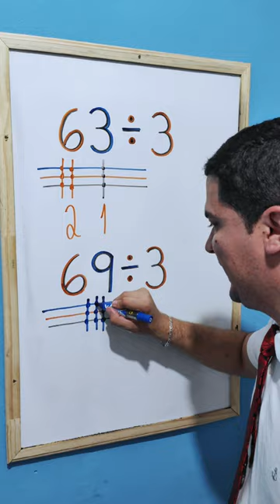shorts maths math mathematics funny fyp